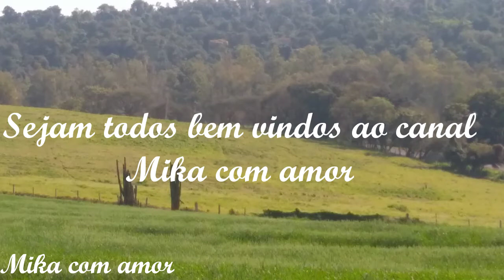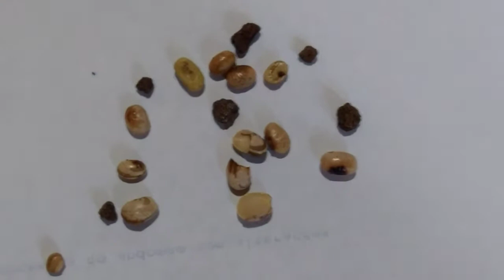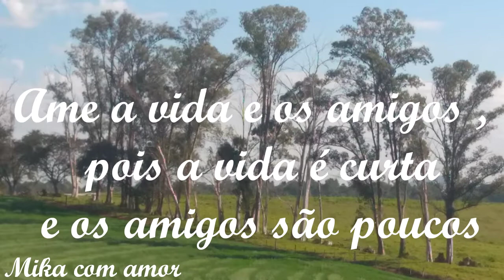FEIJÃO COZIDO EM 10 MINUTOS, RECEITA DE MÃE (Mika com amor)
Olá pessoal. Sejam todos bem vindos ao canal Mika com amor.
Essa receitinha de hoje é para aqueles que vão se casar, ou vão sair de casa pra estudar ,ou vai morar longe da mãe, rapazes que estão se interessando pela culinária,  e quem precisa aprender a cozinhar, e em tempo curto. Lá vai.
É pra vc. cozinhar um feijão rápido e que fica uma delícia. Faz pra ver , depois que aprendi a fazer assim , nunca mais fiz e outra maneira, sem contar que dessa maneira, quando vc coloca a água quente sobre o feijão, elimina as toxinas que dão gases quanto comemos o feijão. Além de rápido é benéfico ao organismo.
Então faça uma surpresa pra sua esposa , ou pra sua mãe, ela vai amar.

  "Ame a vida e os amigos,
   A vida é curta e os
   Amigos são poucos"

Beijo no coração de vcs 💕